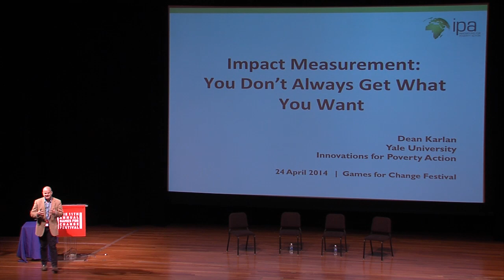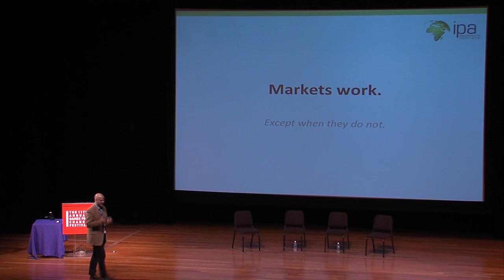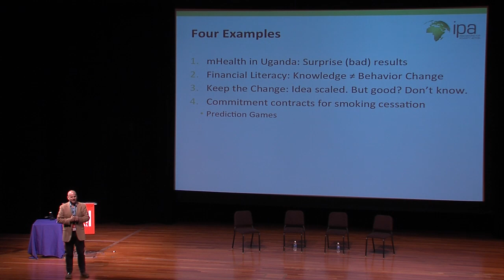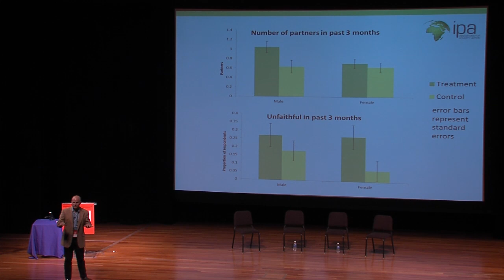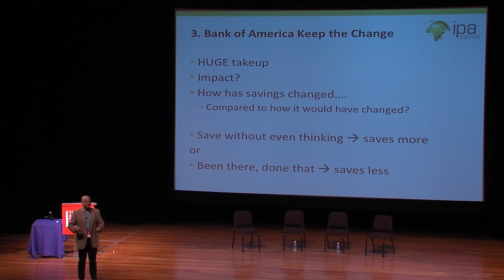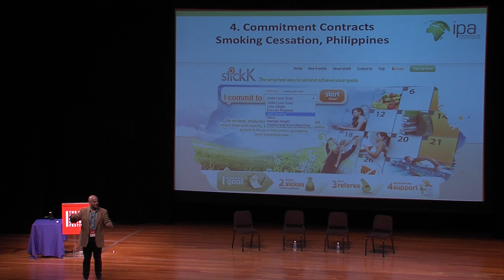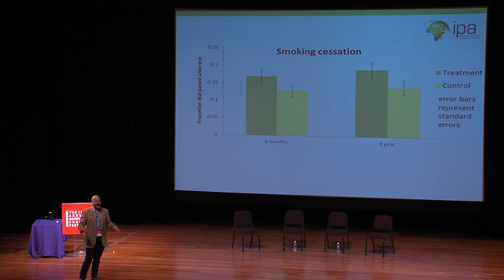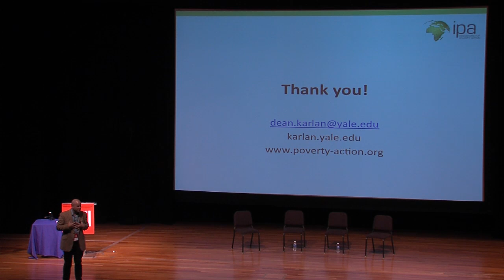G4C14: Dean Karlan / Prediction Games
Learn from Dean Karlan, who literally wrote the book on achieving and evaluating social impact. Professor Karlan shares his expertise on impact assessment and his ideas on prediction games for personal behavior modification, both as a tool to set realistic expectations and as a means to implement personal goals.

Dean Karlan takes the stage at 1:47.